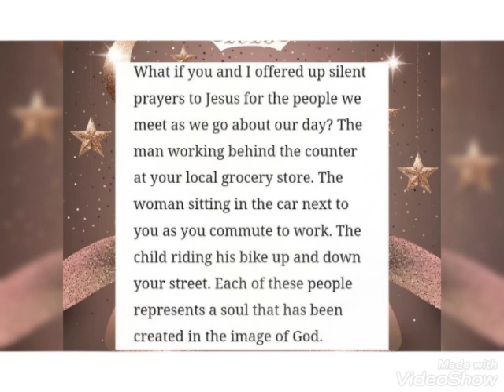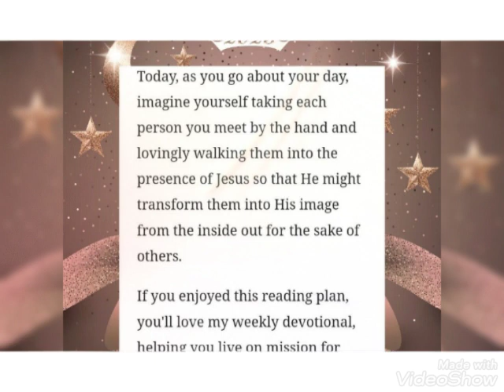Intercessory Prayer: Walking People into the Presence of Jesus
1/13's Devotional:

SCRIPTURE(S) OF THE DAY:

1. Eph. 6:18

2. Rom. 8:9

By: Chloe Redondo

Frank Laubach once wrote, "I have found such a way of life. I ask nobody else to live it, or even try it. I only witness that it is wonderful, it is indeed Heaven on earth. And it is very simple, so simple that any child could practice it. Just to pray inwardly for everybody one meets, and to keep on all day without stopping, even when doing other work of every kind."

Perhaps that sounds like a daunting task. But what if?

What would the world look like if followers of Jesus who carry His Spirit inside of them wherever they go began Laubach's simple practice? What if, as you and I went about our day, we offered up this simple prayer, "Lord Jesus, open my eyes to where you are at work around me. Show me who you want me to intercede on behalf of."

What if you and I offered up silent prayers to Jesus for the people we meet as we go about our day? The man working behind the counter at your local grocery store. The woman sitting in the car next to you as you commute to work. The child riding his bike up and down your street. Each of these people represents a soul that has been created in the image of God.

You might be asking, “How should I pray for these people?” Pray whatever the Spirit brings to your mind at that moment. Pray for healing in their relationships. Thank God for how hard they are working at their job. Or just pray that the name of Jesus would come into their mind right there at that very moment and that they would be drawn into a deep intimate relationship with God like they have never known before.

Today, as you go about your day, imagine yourself taking each person you meet by the hand and lovingly walking them into the presence of Jesus so that He might transform them into His image from the inside out for the sake of others.

If you enjoyed this reading plan, you'll love my weekly devotional, helping you live on mission for Jesus. Sign-up here.

PRAYER:

Heavenly Father, I sense Your Presence upon me. I thank You for gracing me for the race that is designated to me, so I am forever grateful, in Jesus Name. Daddy, please continue to teach my hands to war and my fingers to fight. Allow Your Word to never be my final option ever again! I want You over anything. I am dedicated, in Jesus Name. Amen!

CLOSING:

Wow! What a great experience of this plan?! Thank you so much to "OneToThirdDay" Ministries. I personally received refreshment in the Spirit. No more pray according to the Law yet building TRUE intimacy. So, again, thank you from the bottom of my heart. Yay! As we end this very practical yet informing Bible Plan on building a life of prayer, let's be reminded that we can always return to this plan and/or any others as encouragement, comfort and/or a "restart". Either way, you have it available online. Amen?! Amen. Remain encouraged, mighty prayer warrior! I love you with the love of Christ. Toodles :)